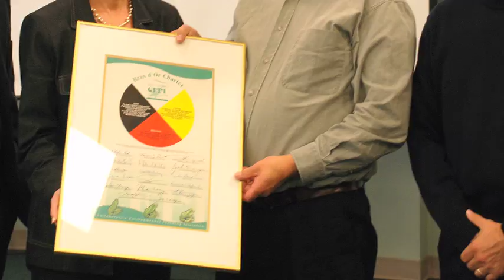CEPI The Plan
30 second commercial which explains the work of the Collaborative Environmental Planning Initiative of the Bras D'or Lakes region of Cape Breton, NS, Canada